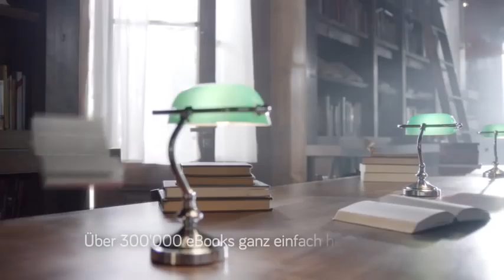tolino shine - die Leichtigkeit des Lesens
Entdecken Sie die vielen Funktionen und technischen Besonderheiten, die dem neuen tolino shine seine Leichtigkeit verleihen.

 - Entspanntes Lesen wie auf Papier dank E-Ink® HD Display.

- Mit integrierter Beleuchtung auch im Dunkeln lesen.

- Einfache Bedienung durch Touchscreen Display.

- Bis zu 7 Wochen Akkulaufzeit.